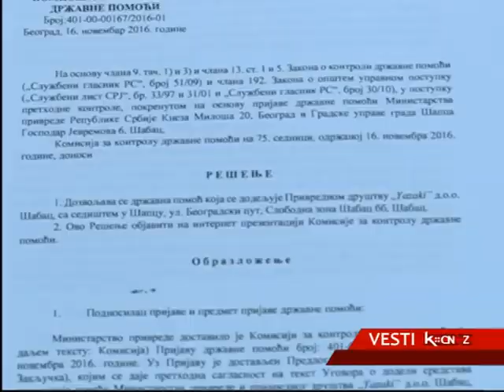SNS O DEŠAVANJIMA U GRADU